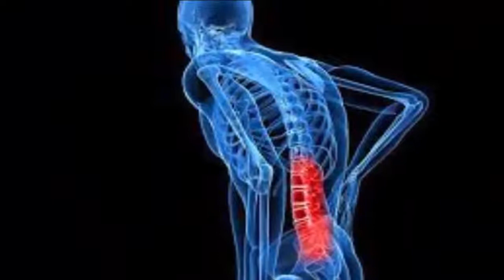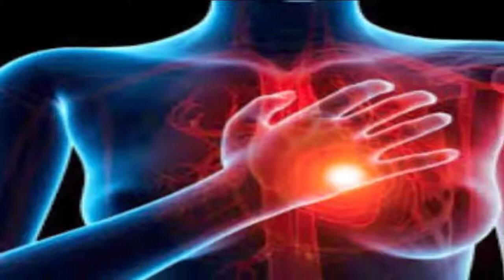6 Types Of Pain You Shouldn't Ignore You Should See A Doctor Immediately - Natural health cures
Scientists Have Finally Discover The Function Of The Human Appendix Life well lived
Naturel Health Cures is a channel that offers free videos about natural remedies, home remedies, alternative medicine, physical health advice, mental health and care of our body.